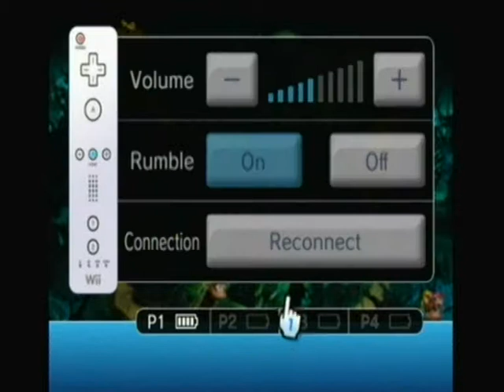Donkey Kong Country 2 #20 - Im mysteriösen Rätselhaus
Nach langer Zeit beweisen die Brüder, dass sie doch noch Diddy Kong spielen. Biber hat die Brüder weitergeschummelt, indem er Off-Screen derbe on a rampage gewesen ist. Mit Mike Shinoba müssen die beiden aber erstmal noch durch das windige Gebiet eiern, das eigentlich längst durchpflügt wurde.

Ponk jagt ein Leben in die Luft und springt am sicheren Hafen vorbei in den Abgrund und Biber wird in die Nase gebissen und atmet Ponks vergangene Haut ein. Im weiteren Verlauf des Levels passiert allerlei Unglück und schließlich werfen sie die Forke ins Heu oder wie das Sprichwort heißt.